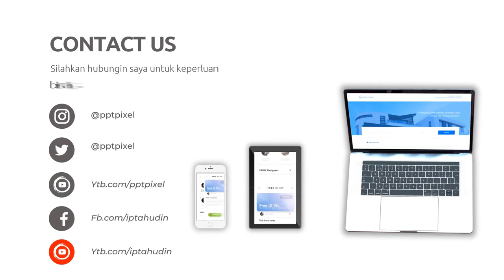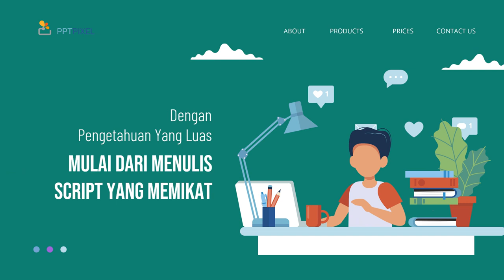Jasa Konten Penjualan Online, Digital di Nganjuk Jasa Edit Konten 24 Jam Ampuh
Jasa Edit Video Promosi / Jasa Konten Penjualan Online, Digital di Nganjuk Jasa Edit Konten 24 Jam Ampuh atau

Daftar Isi
00:00 - Cara Edit Video Iklan dokter mata, dokter mobil kelapa gading, dokter mata jakarta selatan
00:10 - Contoh Iklan Promosi dokter neurologi anak, dokter nefrologi, dokter nenden, dokter naturopati
00:30 - Contoh Video Promosi dokter ortopedi, dokter obgyn,
00:40 - Contoh Konten Branding dokter obgyn, dokter onkologi
00:50 - Resep Makanan dokter spesialis anak, dokter spesialis kulit, dokter spesialis anak, dokter spesialis kulit